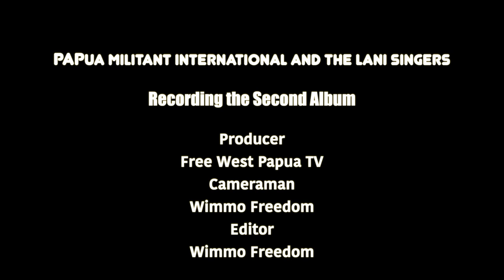Papua Militant International and The Lani Singers recording second Album Ninalik Arirak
Free West Papua TVNews:

OXFORD: The Lani Singers, "Ninalik Arirak" (Benny Wenda, Maria Wenda, Wene) and Papua Militant recording the second Album. This is song called, "Pikalu".

We took our people suffering and turned it into something beautiful. Into something that people connect too. It speaks to you. It changes you. Music is the universal language of mankind, and where words fail, music speaks. Also becomes a sort of spirit, and never dies.